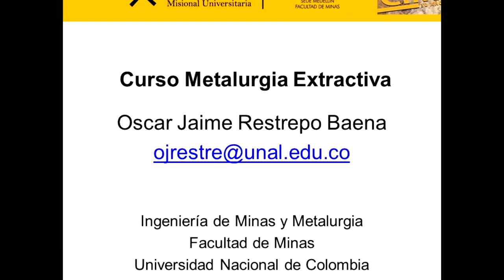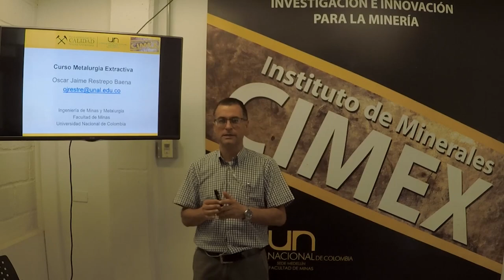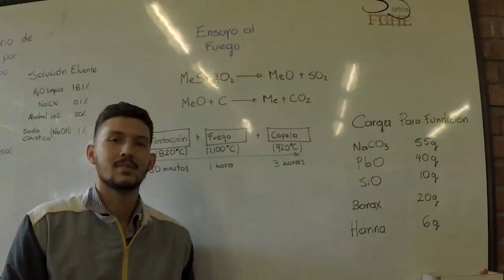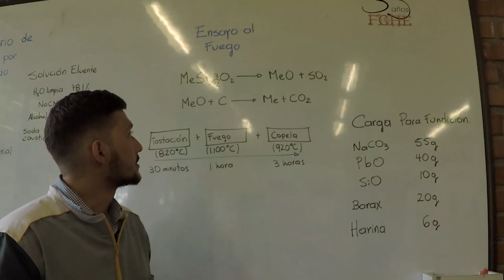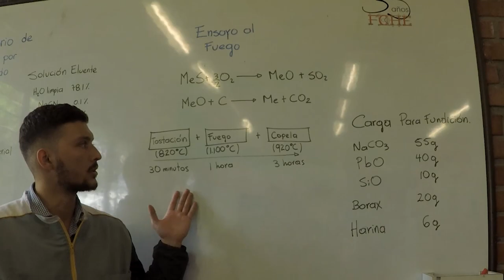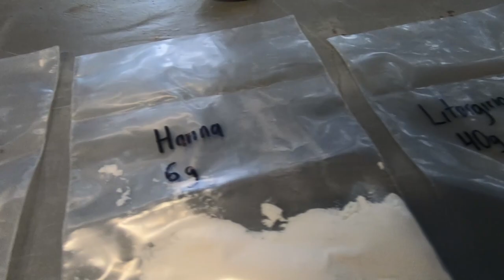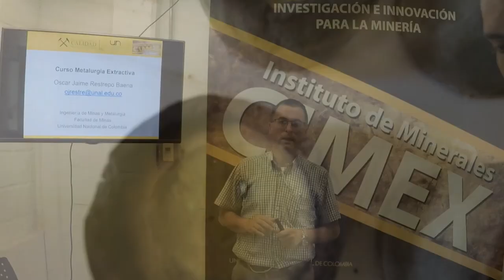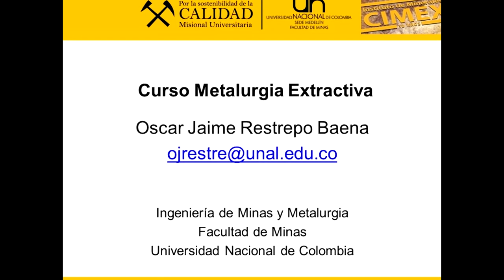Curso de Metalurgia Extractiva. Clase N°19. Laboratorio de pirometalurgia: Ensaye al fuego.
Curso de Metalurgia Extractiva. Clase N°19. Laboratorio de pirometalurgia: Ensaye al fuego. Oscar Jaime Restrepo Baena. Departamento de Materiales y Minerales. Facultad de Minas. Universidad Nacional de Colombia. Sede Medellín
Se presentan los aspectos prácticos de los procesos pirometalúrgicos particularmente un ensayo al fuego para determinar la cantidad de oro y plata que presenta una muestra. Se presentan los cálculos requeridos para realizar la tostación y la reducción que se realizan como procesos necesarios y complementarios durante el ensaye al fuego.

Profesor Titular
Medellín – Colombia

Realización y montaje: José Raúl Velásquez. Ingeniero de Minas y Metalurgia. Monitor del curso semestre 01-2019. Francisco Patiño Sepúlveda y Camilo Sánchez. Ingenieros de Minas y Metalurgia